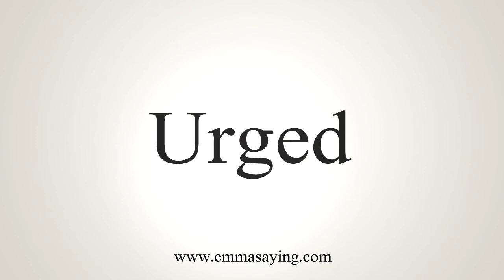How To Say Urged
Learn how to say Urged with EmmaSaying free pronunciation tutorials.